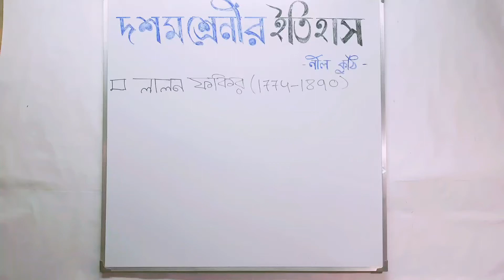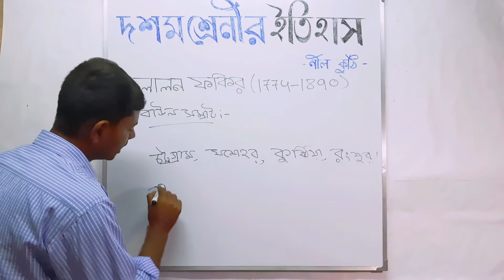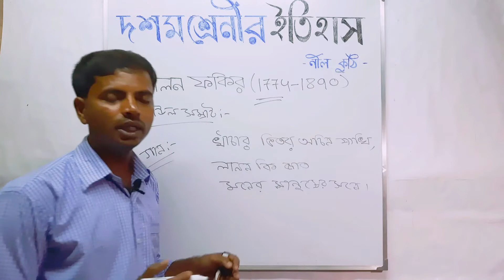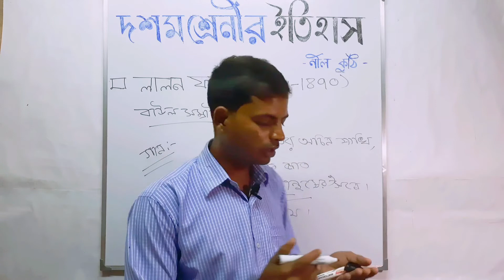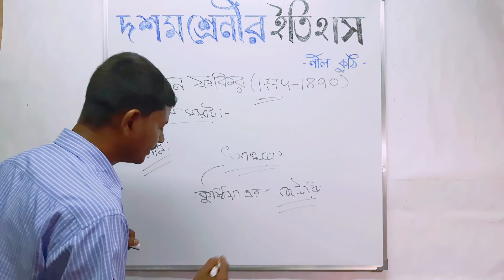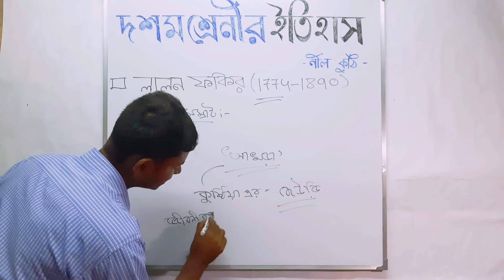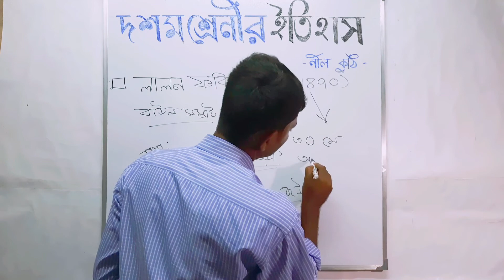Lalon Fakir,লালন ফকির